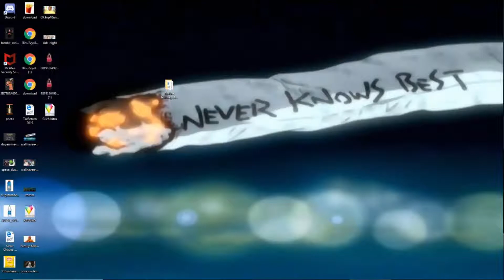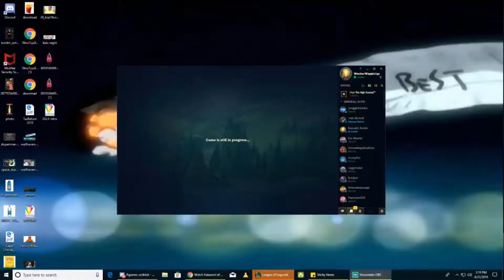Kindred is Busted! ft. Jakk Mehoff